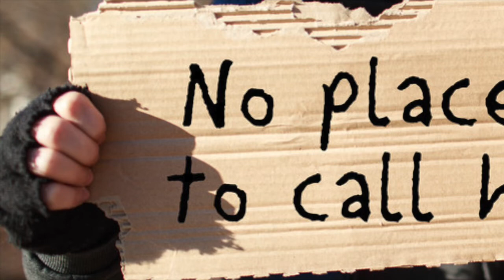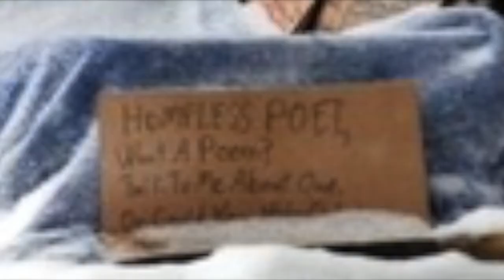NO PLACE TO CALL HOME